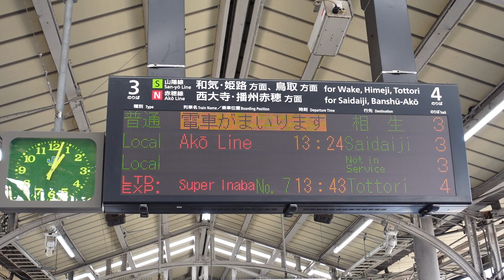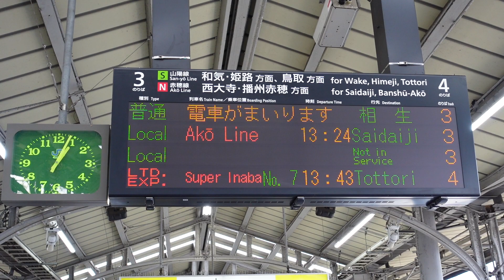【山陽線 和気・姫路・鳥取方面】普通相生行接近放送（岡山駅３番のりば）※終点相生で姫路方面連絡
岡山駅に到着する、普通相生行の接近放送です。普通相生行は、終点相生で姫路方面の電車に乗り換えです。
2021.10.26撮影